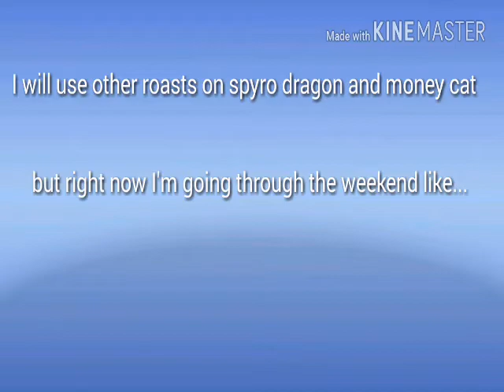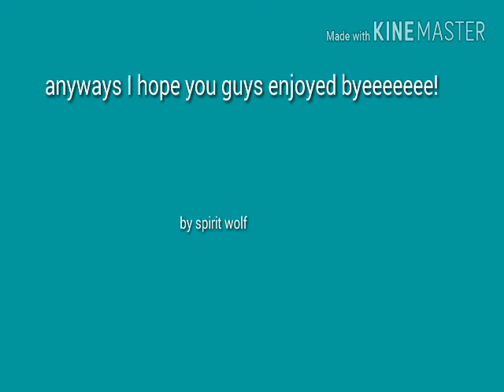Roast to money cat. (it's over)